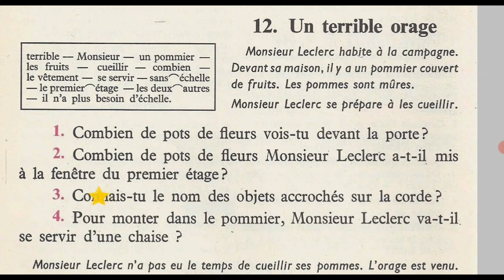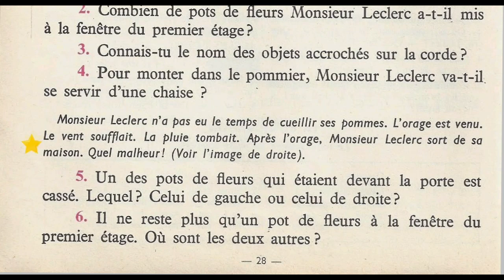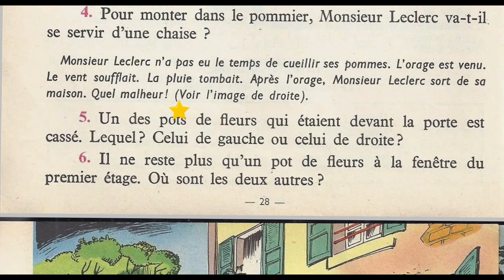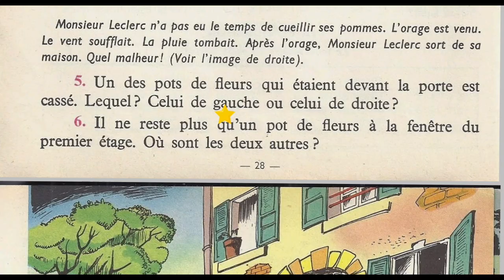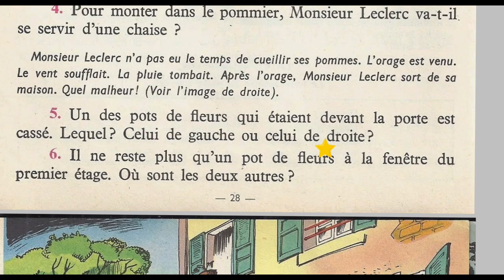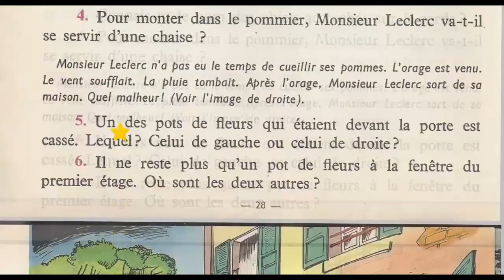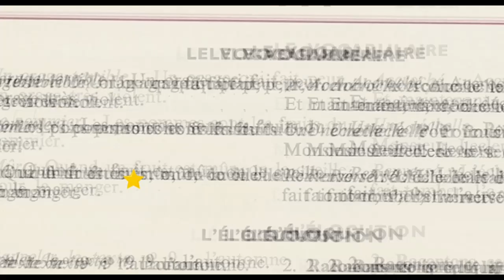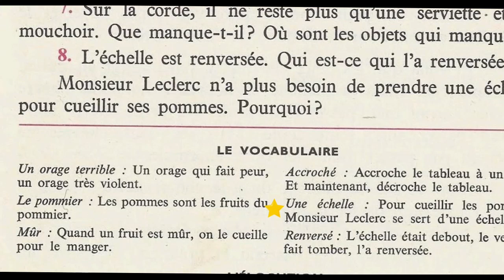Bien lire et comprendre 4ème E P, Un terrible orage 2/2